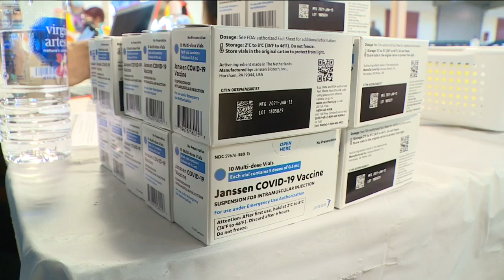Virginia to resume administering Johnson & Johnson vaccine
Virginia to resume administering  Johnson &amp; Johnson vaccine